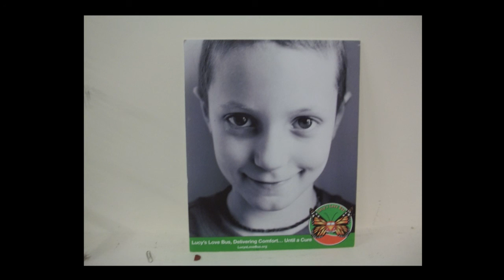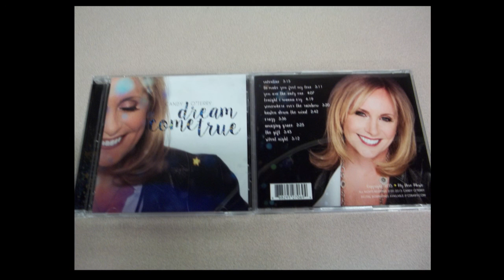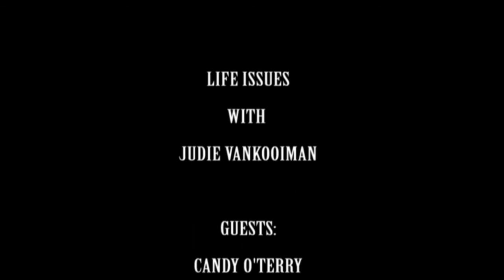Life Issues - Exceptional Women - Lucy's Love Bus meets Candy O'Terry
Life Issues - August 2015 - Exceptional Women - Lucy's Love Bus meets Candy O'Terry